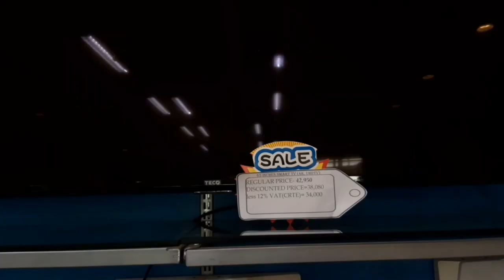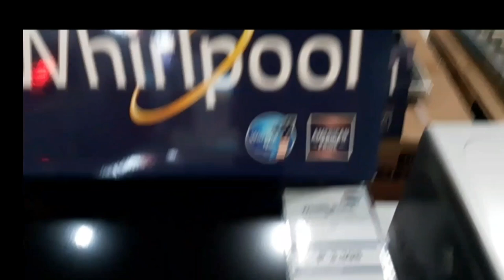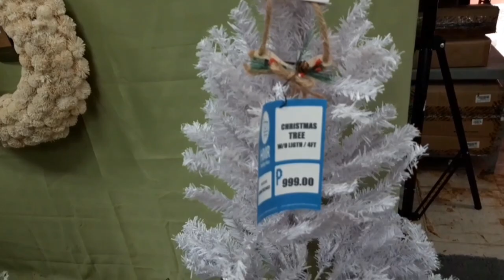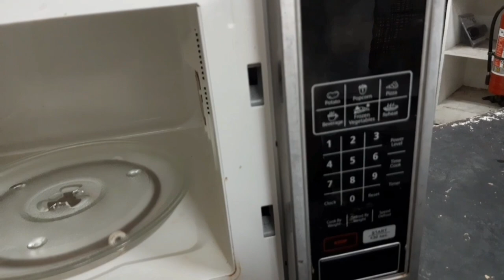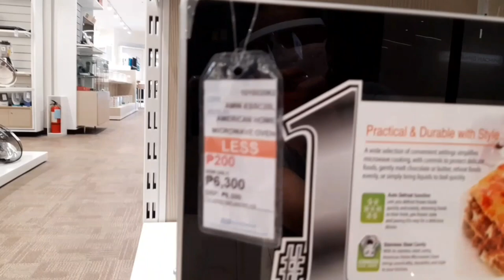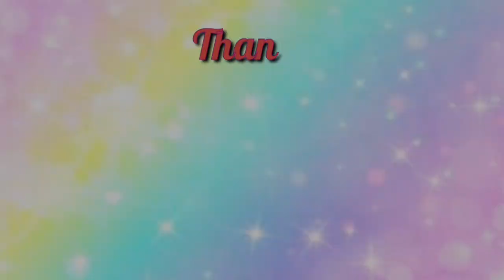MICROWAVE HUNTING|BEST SHOP FOR APPLIANCES AT SUBIC & GAPO|SALE&DISCOUNTS|VLOG 30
PLEASE WATCH ME ON HD 1080p READ BELOW FOR MORE INFORMATION'S
YOU CAN MINIMIZE/MAXIMIZE VOLUME 🔉FOR YOUR COMFORTABILITY

Vlog Title :MICROWAVE HUNTING|BEST SHOP FOR APPLIANCES AT SUBIC & GAPO|SALE&DISCOUNTS|VLOG 30

/Sharing my experiences/Journey purposes only and not to show off for what I have.If you don't like this kind of video you are welcome to skip.

Hello Rosies and Roseans🌹,
I hope all of you are safe and well .Another video is up !I will be checking out cheapest and various appliances shop at Subic and Olongapo.Come and join me,I need to buy new microwave for my kitchen.
Appliances Shop Visited:

1.TECO
-Braveheart Rd, Subic Bay Freeport Zone, Zambales
2.HMR
-HMR Trading Haus, 1109 Palm St, Subic Bay Freeport Zone, 2200 Zambales
3.SAVERS
-LOT C-5B BLOCK C, DEWEY AVE., CBD, SUBIC BAY FREEPORT ZONE, Subic, 2209 Zambales
4.SM APPLIANCE CENTER
-SM City Olongapo Central -Rizal Ave, Olongapo, 2200 Zambales

13.INSTALLING 3D CEILING WALL STICKER|SELF-ADHESIVE|

Be blessed and Be safe
Let's be friends
Video Editor : Kinemaster/INSHOT
All music/sound effects are free from Inshot and Youtube.
Credits to :

Musician: @iksonmusic

Musician: @iksonmusicz

Vlogging Phone: Samsung Galaxy A30
Laptop: ASUS Corei5

If you are still reading this you are truly a blessing and God may blessed you with good health and happiness.Thank you so much!

MURANG APPLIANCES SA SUBIC
CHEAPEST APPLIANCE SHOP AT SUBIC
BEST SHOP AT SUBIC
TAX FREE SHOP AT SUBIC BAY
DISCOUNTED PRICE AT SUBIC
SM APPLIANCE CENTER SALE
BIG SALE AT SM STORE
APPLIANCE OUTLET NA MURA
MURANG GAMIT SA BAHAY
HMR SALE 2020
SM APPLIANCE CENTER SALE 2020
MURANG AIRCON SA SUBIC
TAX FREE APPLIANCES
AFFORDABLE KITCHEN APPLIANCES
BIG DISCOUNTS APPLIANCES
MAGANDA AT MURANG APPLIANCES
BEST MICROWAVE
CHEAPEST MICROWAVE
BEST APPLIANCE SHOP
SAVERS
TECO